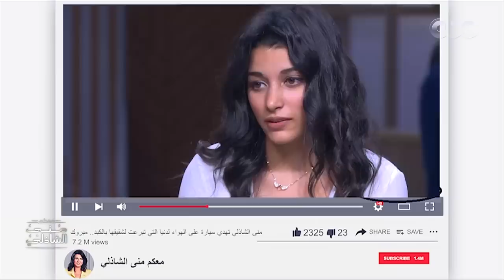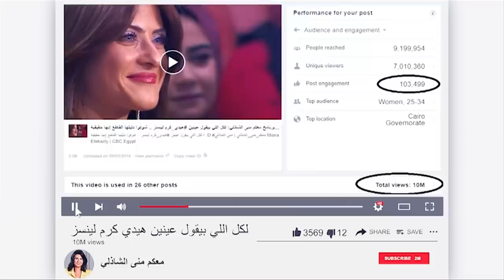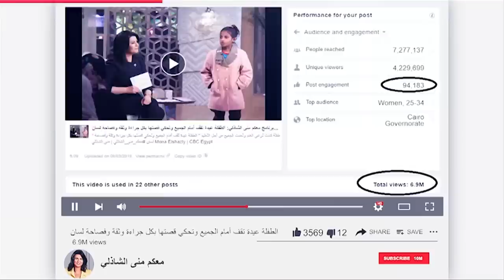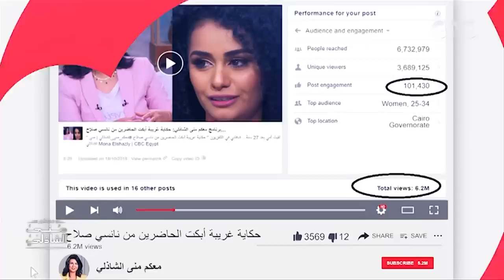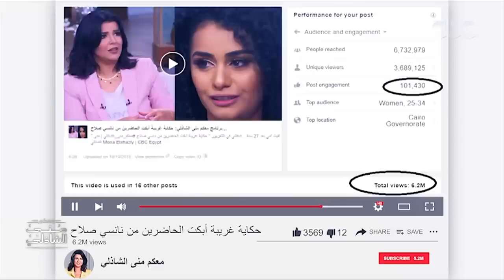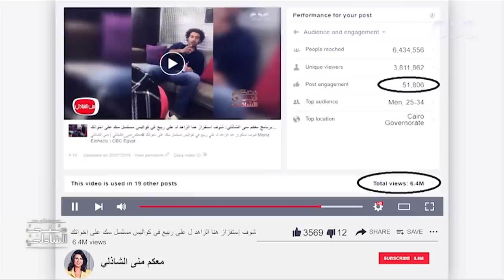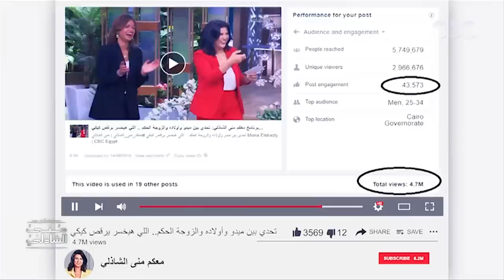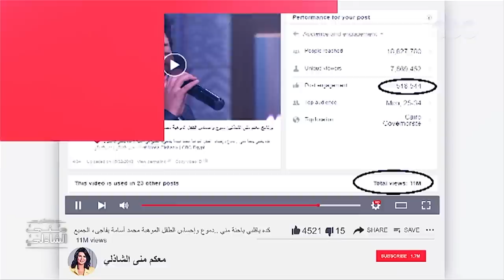بالأرقام برنامج معكم منى الشاذلي الأعلى مشاهدة في مصر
معكم منى الشاذلي | بالأرقام برنامج معكم منى الشاذلي الأعلى مشاهدة في مصر